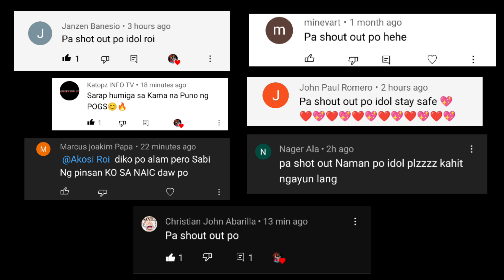TARA MAG LARO NG POGS